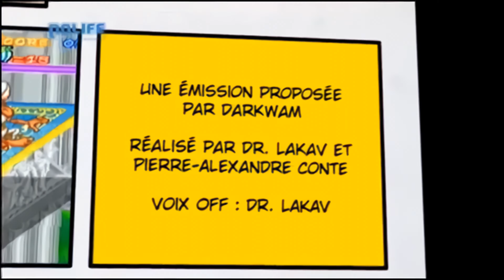#01 Astérix - Pixa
Pixa